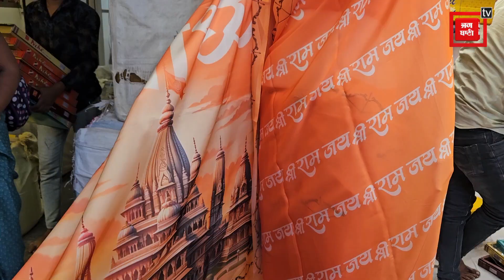रामलला प्राण–प्रतिष्ठा समारोह को लेकर गजब का उत्साह! बाजार में अयोध्या और राम मंदिर प्रिंट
Also Watch ►